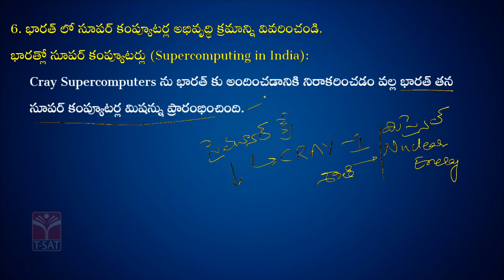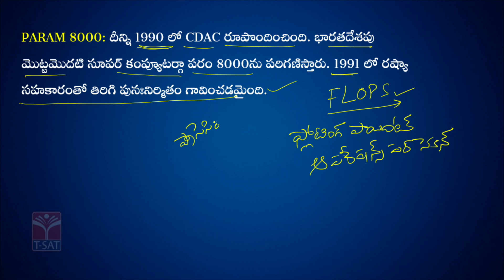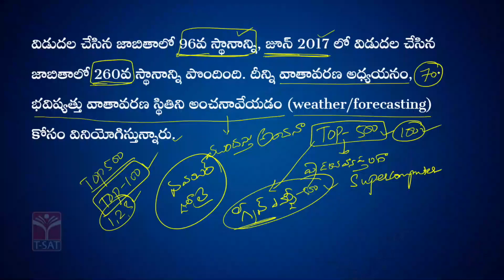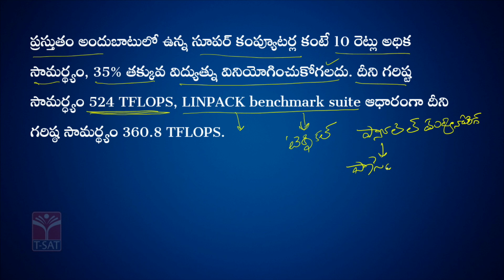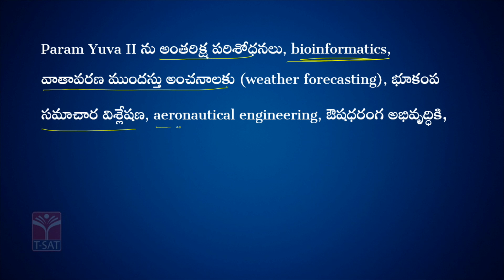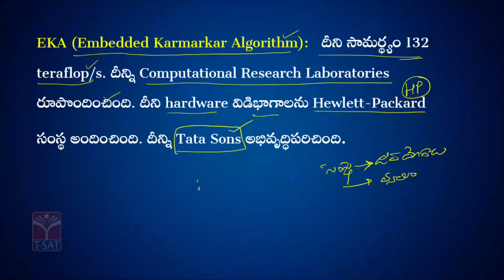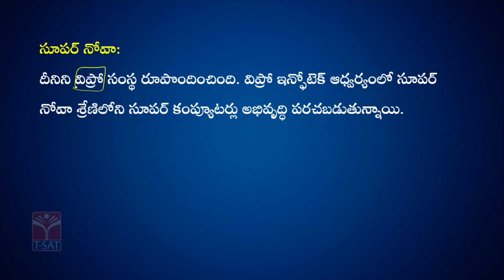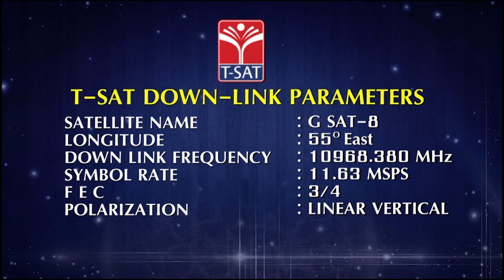Science and Technology - Basics in Computers, Super Computers in India || TSPSC Group-I Prelims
T-SAT || Science and Technology - Basics in Computers, Super Computers in India || TSPSC Group-I Prelims (T/M)

T-SAT Network Digital Classes are Now Available on Following Platforms:

👉Install T-SAT App:
1. For Android Users: Play Store
2. For Apple Users: AppStore